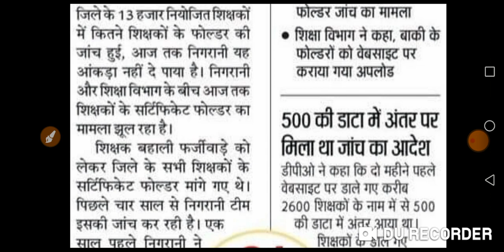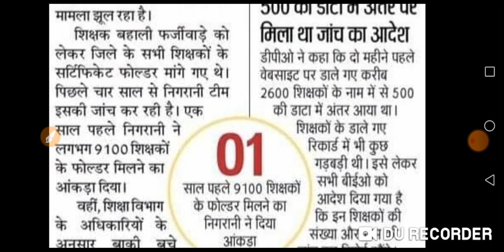शिक्षकों के फोल्डर के जाँच का आंकड़ा नहीं दे पाया निगरानी।